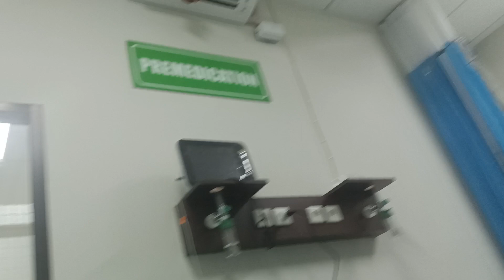Evaluasi Cara Melepas EKG pada Pasien I Anestesiologi Universitas Muhammadiyah Purwokerto